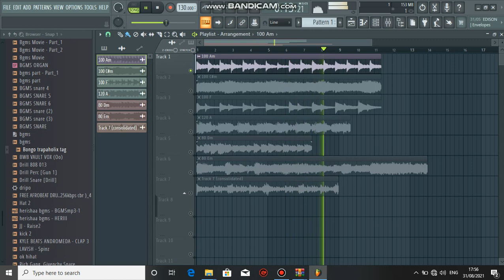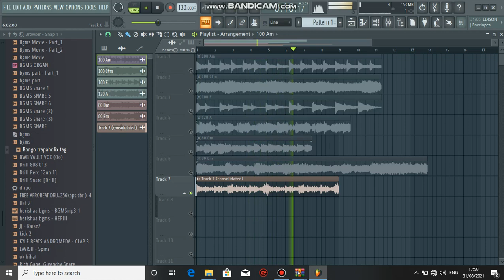ROYALITY FREE LOOP KIT / SAMPLE PACK 2021 - "KANYE WEST, HURICANE & DA BABY " (Internet Money, )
ROYALITY FREE LOOP KIT / SAMPLE PACK 2021 - "KANYE WEST, DONDA CHANT & LIL BABY " (Internet Money, Cubeatz )